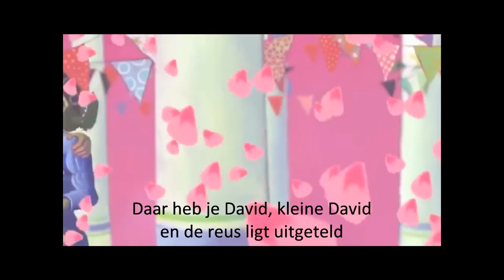daar heb je david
Christelijk kinder lied over David die met God's hulp tegen Goliath de reus vecht. Ook wij kunnen met God's hulp enorme problemen aan.